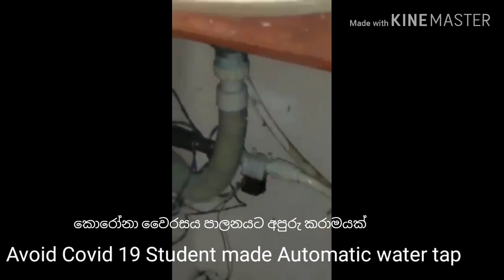Clever Student made Automatic water tap to avoid Covid 19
අම්බලන්ගොඩ දර්මාශෝක විද්‍යලයේ සිසුවෙකුගේ අපුරු  නිර්මානය